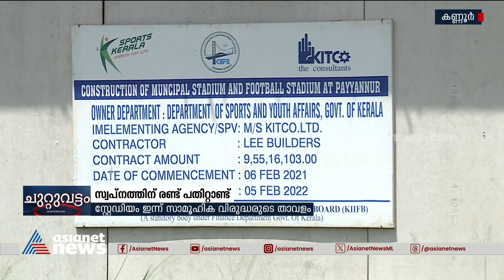സ്വന്തമായി സ്റ്റേഡിയമെന്ന പയ്യന്നൂരുകാരുടെ സ്വപ്‌നം ഇന്നും അകലെ | Payyanur Stadium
സ്വന്തമായി സ്റ്റേഡിയമെന്ന പയ്യന്നൂരുകാരുടെ സ്വപ്‌നം ഇന്നും അകലെ; സ്റ്റേഡിയത്തിനെടുത്ത സ്‌ഥലം ഇപ്പോൾ സാമൂഹിക വിദഗ്‌ധരുടെ താവളമായി

Payyanur Stadium  | Kannur | Asianet news